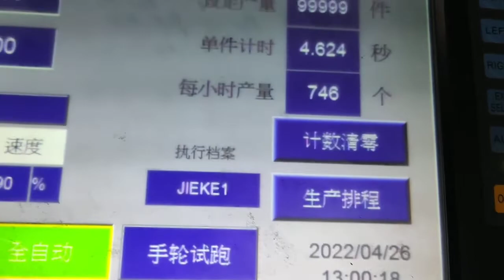Sample 2 3D CNC wire bending machine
NER3D-3 3D CNC wire bender produce Sample for one more Czech customer .
3D CNC wire bending machine, it can work for the steel wire diameter from 1mm to 13mm, for flat steel, round and square wire, for 2D and 3D shapes.
We are the famous manufacturer for 20 years and have more agents in the world, welcome to send the inquiry to: